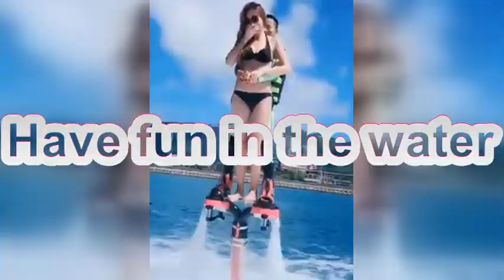The Best Water Jet Pack Ooohh Ooohh 😂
A jet pack, rocket belt, or rocket pack is a device worn on the back which uses jets of gas or liquid to propel the wearer through the air. The concept has been present in science fiction for almost a century and became widespread in the 1960s. Real jet packs have been developed using a variety of mechanisms, but their uses are much more limited than their fictional counterparts because of the challenges of the Earth's atmosphere, gravity, the low energy density of utilizable fuels, and the human body not being suited to flight, and they are principally used for stunts.

Hello beautiful people! Another day, another video for you all!

MAG brings you the best entertainment and funny videos from around the internet! We showcase a variety of Best Ever videos such as personalized and promotional, Try Not To Laugh Challenges, Fails, Animals and your favorite creators! We showcase the funniest videos and more!